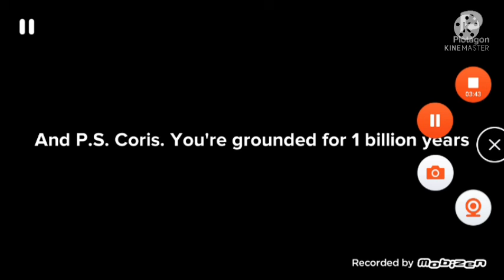Coris steals patrick mahomes's super bowl trophy / arrested / grounded!